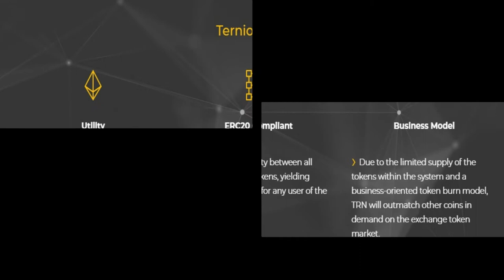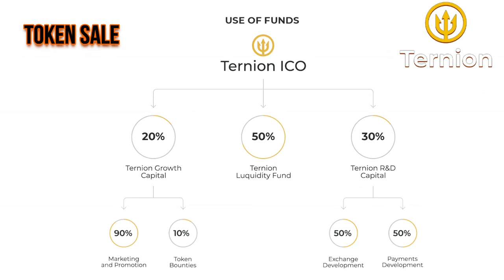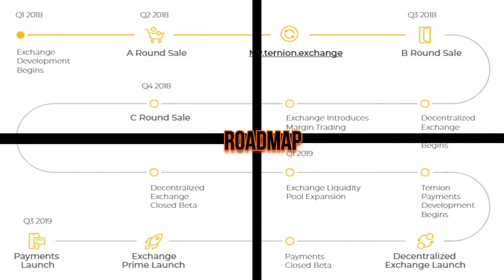TERNION - Hybrid Crypto Exchange with Fiat Gateway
Bridging the gap between traditional and decentralized finance
Ternion is a hybrid crypto exchange with fiat gateway and integrated merchant services.